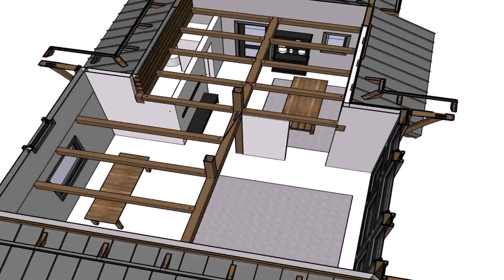How To Build A Tiny House Loft Ladder